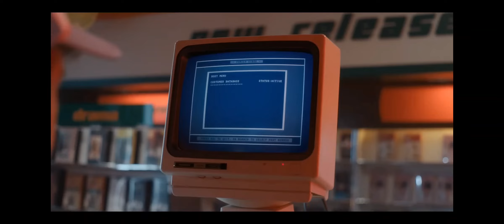Steve And Dustin Being The Perfect Duo For 3 And A Half Minutes Straight